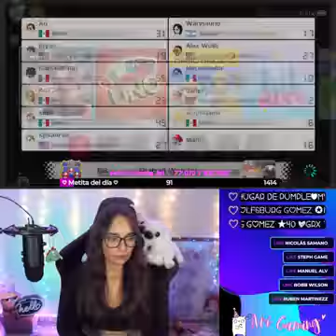Una noche bonita part 3